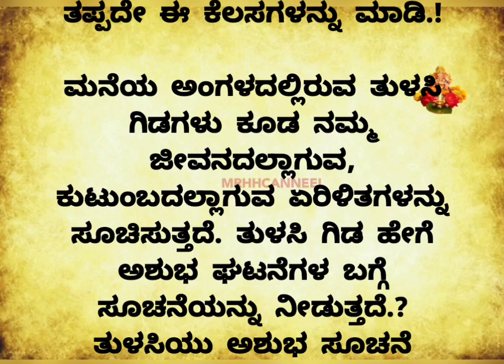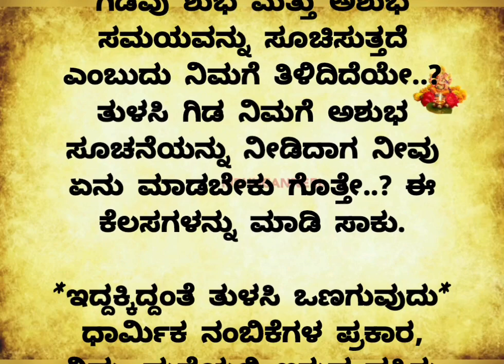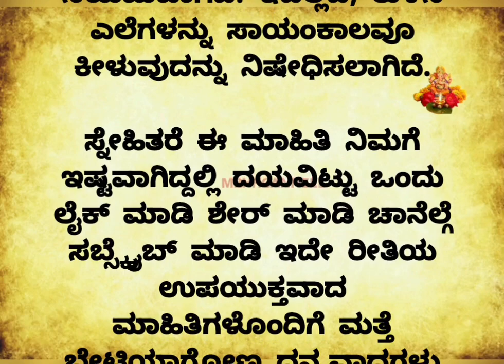ತುಳಸಿ ಅಶುಭ ಸೂಚನೆ ನೀಡಿದಾಗ ತಪ್ಪದೆ ಈ ಕೆಲಸಗಳನ್ನು ಮಾಡಿusefulinformationinkannada